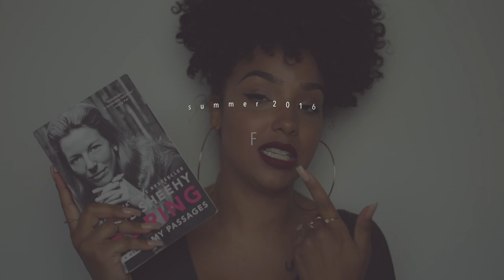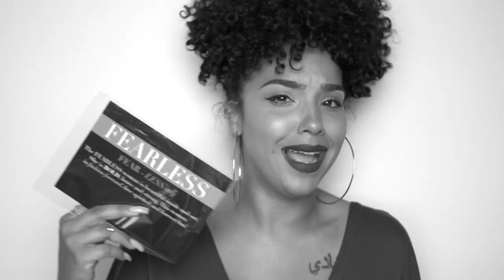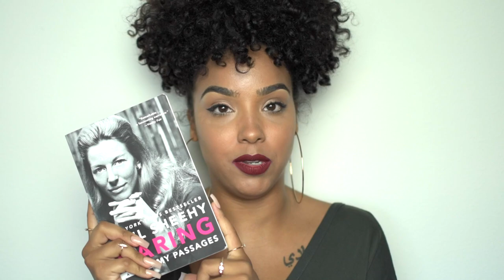Current Favorites! PART ONE Garnier Fructis, Nature's Path, Sephora, Laura Mercier & More!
Hey y'all! Here are my current favorite products! This  video got pretty long so it is split up in two parts! No particular order in products just sharing what I am loving!

► @__LipsticknCurlss__ on Instagram

Commonly Asked Questions:
What do I use to edit film?: